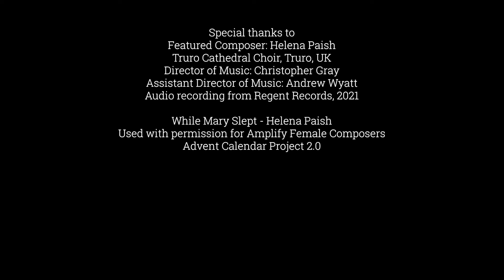While Mary Slept - Helena Paish | Advent Calendar Project 2.0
While Mary Slept - Helena Paish
Truro Cathedral Choir, Truro, UK
Director of Music: Christopher Gray
Assistant Director of Music: Andrew Wyatt
Audio recording from Regent Records, 2021

Purchase the new disc "All the World Tonight Rejoices" released November 2021.

Find this anthem featuring a Soprano solo and SATB divisi in Multitude of Voyces Volume 3: Advent to Candlemas, published by Stainer and Bell.

Listen to daily videos of broadcasts of Advent and Christmas choral and organ music by women composers and arrangers, sung by participating parish, cathedral, and university choirs from the US and UK. Videos are published daily at noon EST from December 1 to 25, and hosted